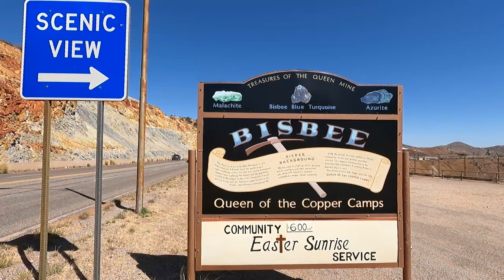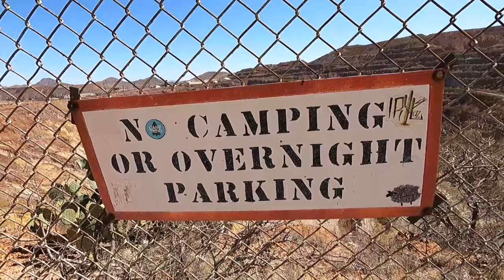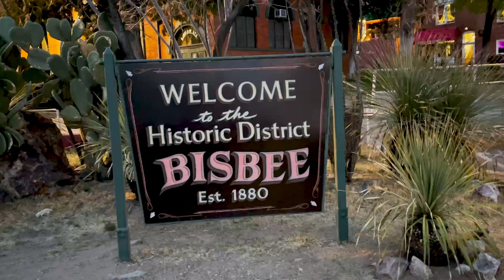WELCOME TO BISBEE! (COOLEST LITTLE TOWN IN ARIZONA 🏜) | RV LIFE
🏜The coolest little Arizona town you may have never heard of…

Welcome to Bisbee! We have a thing for funky mountain towns and this place made our hearts full ♥️

⛏ Also known as the Copper City, Bisbee is a former mining town turned home to artists, local business owners, and lots of fun & weird folks! Tucked away in a canyon of southeast AZ near the Mexico border, Bisbee sits at over 5,000 ft elevation. Maybe the coolest part about this place, besides its incredible beauty, is that every business is locally owned. You won’t find corporate America here!

🍻 We had a blast exploring the shops, smashing great food and let’s not forget visiting Arizona’s smallest bar (Room 4 Bar) & Arizona’s longest operating bar (St. Elmo). Highly recommend spending time in Bisbee! Love this place!

🌳 We are excited to enjoy "fun-employment!

📣 Shout outs!

📸 Follow along with our day-to-day activities!